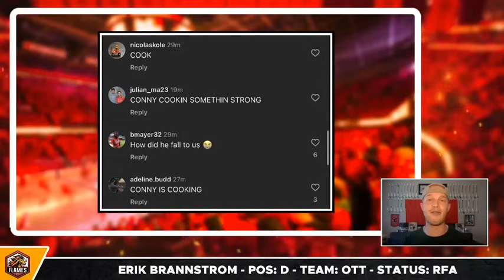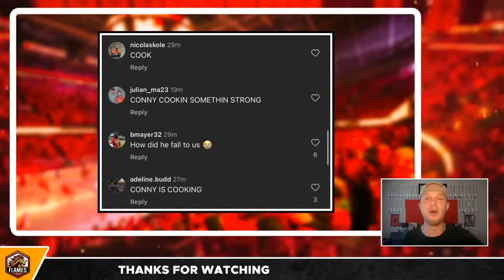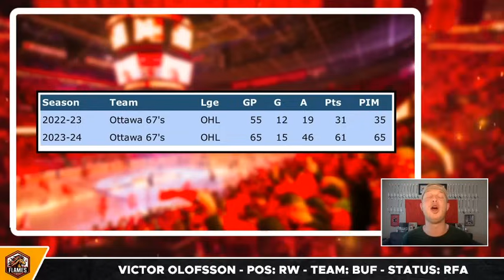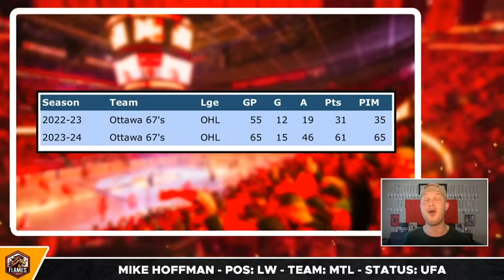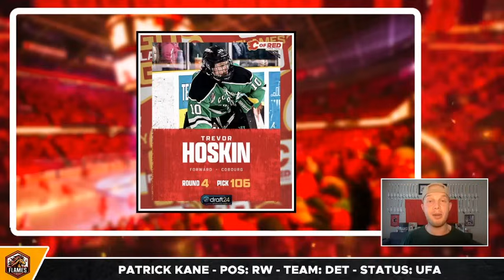The Calgary Flames got a STEAL in the NHL Draft…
As the NHL Draft has drawn to its conclusion, the Calgary Flames have finalized their selections and Craig Conroy has left his stamp on the rebuild. Mark Griffith discusses how one Flames pick will go down as an absolute steal for the Flames and analyzes the rest of the early round picks by Calgary.

SHOW INDEX:
0:00 Calgary Flames News
0:44 Flames get a Steal
5:56 The Rest
8:51 Comment of the Day

Flames Digest is a Youtube Channel that covers all of the latest news, trades, reports and rumours regarding the Calgary Flames. The channel covers topics that include Blake Coleman, Nazem Kadri, Yegor Sharangovich, MacKenzie Weegar, Rasmus Andersson, Dustin Wolf, Martin Pospisil, Jonathan Huberdeau, Jacob Markstrom, Craig Conroy, Ryan Huska and more!